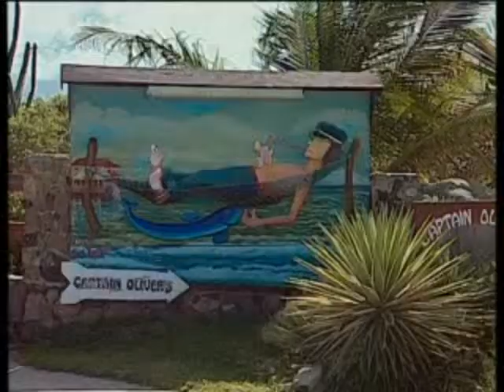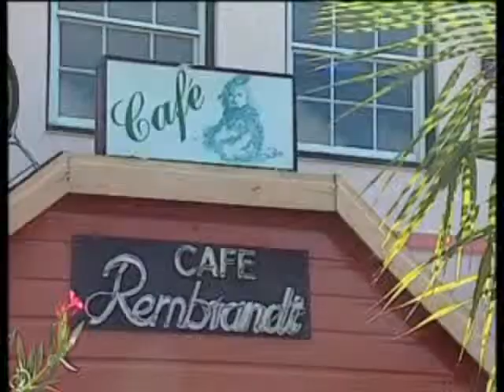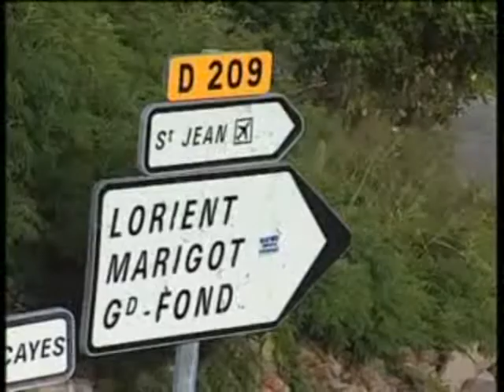Saint Barthélémy: coin de paradis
En mémoire de Christophe Colomb, qui la baptisa du prénom de son frère, il faut aller à "Saint Barth". Petit paradis des Antilles- et aujourd'hui des people- elle fut, jadis l''île des rebelles. Suivez-y Antoine! Avec Antoine TV